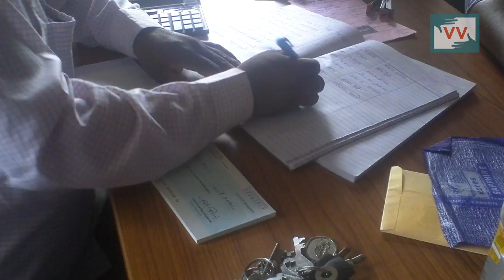Impact | Seeds distributed by the Govt. in Bihar | Tanju Reports for IndiaUnheard